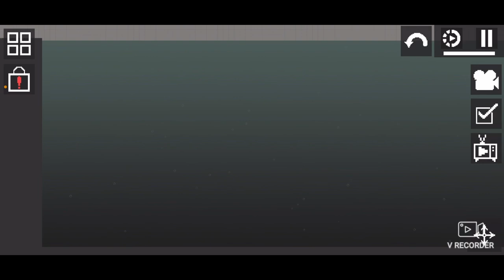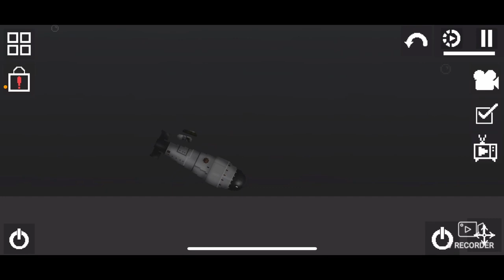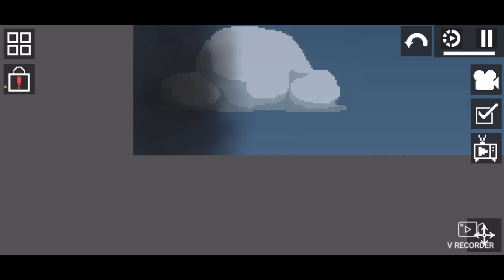Corn 🌽 and her friends | the big bomb | full episode